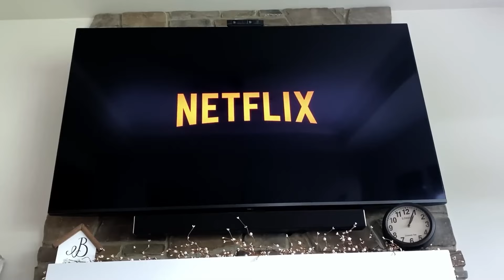🐕📞 ¡Mi Perro Llama a un Adiestrador (CON TOM DAVIS)! 🎓🐾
¡Hola, amigos de Tucker Budzyn en Español! 🐾🌟

En el video de hoy, titulado “🐕📞 ¡Mi Perro Llama a un Adiestrador (CON TOM DAVIS)! 🎓🐾”, tienes que ver cómo Tucker, nuestro querido perrito, se enfrenta a una sesión de entrenamiento muy especial con el famoso adiestrador Tom Davis. 📞🐶

En este divertido episodio, Tucker parece tener algunas dificultades para adaptarse a la llegada de su nueva compañera, Pearl. 😅📺 Mientras su dueña intenta explicarle la situación, Tucker decide pedir ayuda llamando a Tom Davis para mejorar sus habilidades. ¡Es increíble ver cómo Tom utiliza técnicas de adiestramiento para ayudar a Tucker a lidiar con sus emociones y aprender nuevos trucos! 🐕🎓

Acompáñanos para descubrir cómo Tom enseña a Tucker a rodear y a realizar otros comandos mientras nos divierte con su enfoque único y profesional. Si quieres ver a Tucker en acción y aprender algunos consejos útiles para el adiestramiento de tu mascota, este video es para ti.

Capítulos:

00:00 Introducción del video

01:03 Linda y Pearl llegan

01:34 Linda discute con Tucker

01:59 Linda presenta a Pearl

03:32 Linda pregunta por caricias

04:10 Linda instruye a Tucker

05:43 Tom introduce el entrenamiento

06:31 Tom entrena a Tucker

09:22 Linda y Tom pasean

09:30 Linda busca respuesta

09:41 Tom pregunta por evento

¡Bienvenidos a Tucker Budzyn en Español!

Estamos emocionados de presentarles nuestras nuevas series. Prepárense para sumergirse en el fascinante mundo de Tucker Budzyn, el encantador golden retriever que ha robado corazones en todo el mundo. En estas series exploraremos todo lo que nuestro querido Tucker tiene para ofrecer en su canal en español

-"Vlogs de Tucker" 🗺️

En esta emocionante sección, los llevaremos a increíbles viajes en familia junto a Tucker Budzyn. Vean cómo nuestro amigo peludo reacciona a cada destino y disfruta de las aventuras junto a su familia. Descubran el lado más divertido y adorable de Tucker mientras explora el mundo a su manera única y encantadora.

-"Las reacciones de Tucker" 😍

¡Prepárense para momentos adorables y divertidos! En esta playlist encontrarán las reacciones más auténticas de Tucker a diversas situaciones. Podrán disfrutar de la expresión genuina de nuestro amigo peludo ante nuevas experiencias, desde sus experiencias con ASMR hasta sus baños más graciosos. No se pierdan sus reacciones a las primeras veces que juega con cosas totalmente diferentes. ¡Será imposible contener las sonrisas!

-"Shorts con mi perro" 🤣

¿Buscan diversión instantánea y momentos adorables? ¡Han llegado al lugar correcto! Esta sección está repleta de cortos que capturan la esencia juguetona y encantadora de Tucker. Estos shorts con situaciones desde momentos cómicos hasta parodias adorables los harán reír y enamorarse aun más de nuestro querido golden retriever.

-“Tucker prueba” 🍖

¿Alguna vez se han preguntado qué le gusta y qué no a Tucker cuando se trata de comida? En esta emocionante sección podrán descubrirlo. Tucker probará una variedad de alimentos, desde delicias irresistibles hasta aquellas que no le caen tan bien. ¡No se pierdan las divertidas reacciones de Tucker mientras explora nuevos sabores!

Estamos emocionados de tenerlos a bordo en esta nueva aventura en Tucker Budzyn en Español. Únanse a nuestra comunidad y compartan la alegría de tener a Tucker como compañero. ¡No se lo pierdan! 🐾✨